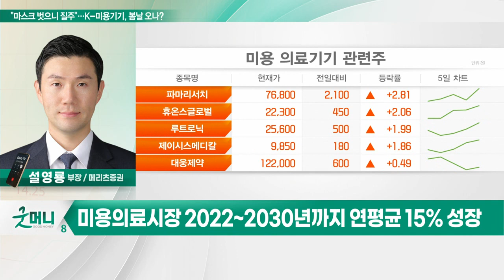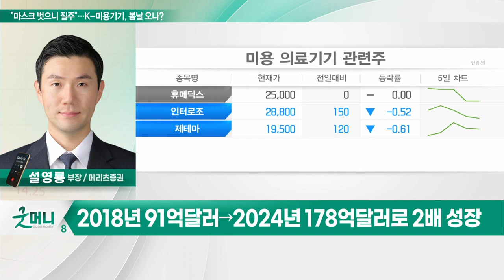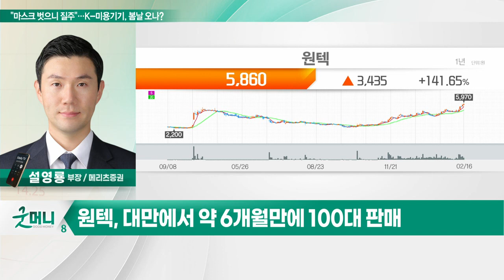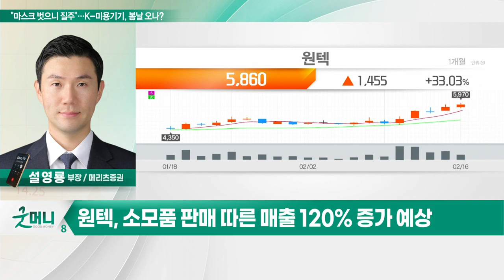원텍(336570)... "마스크 벗으니 질주"… K-미용기기, 봄날 오나?_투자 인사이트 (20230217)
Q. "마스크 벗으니 질주"… K-미용기기, 봄날 오나?

원텍(336570)
- 국내 판매 작년초 343대→올해초 704대
- 대만에서 약 6개월만에 100대 판매
- 올해부터 미국 판매 속 퀀텀점프 가능
- 소모품 판매 따른 매출 120% 증가 예상
- 지속적인 매출 증가 및 마진율 개선